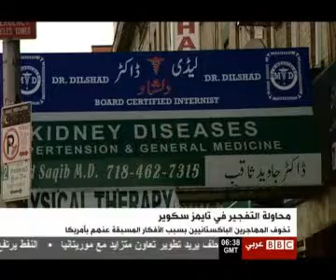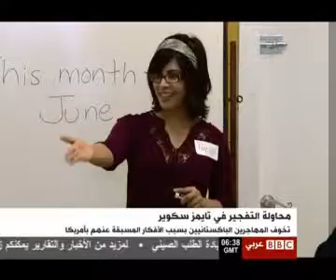im2all ta5awef el bakistaneen mn afkar amrica 3anhom.avi